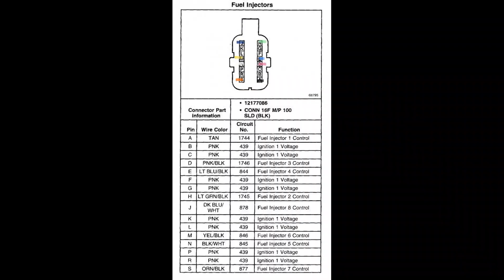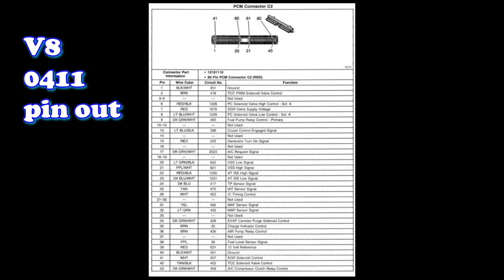S10 V8 Swap Wiring Guide (How to make it all work like FACTORY)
How to set up you're wiring and PCM programing for a v8 swap.

---Just posted pcm and injection plug pin out pics, check out my FB page below 10/1/2024---

- See this Truck in Action!
- How to Mod your G80 Rearend to handle your v8 swap
- I got a cheap tire machine and balancer combo from China

Some wiring essentials that you're defiantly going to need.
I use these all the time!
(Heat Shrink Crimp Connectors Kit)
(Solder Seal Wire Connectors Kit)

Please Hit the ( Thumbs up )👍button if you enjoyed, (it helps spread the video).

Chapters
0:00 - Intro/Basic details
1:46 - PCM Programming
4:45 - Fuel Injection wires
6:49 - o2 sensor changes
8:55 - Knock Sensor changes
13:11 - Electric Fan control
17:52 - Diagrams/Pin Outs